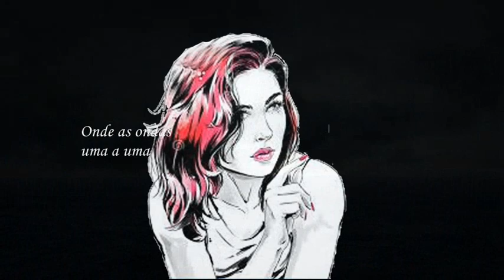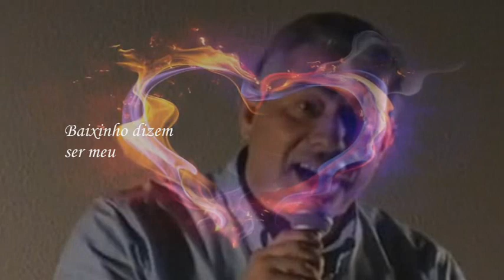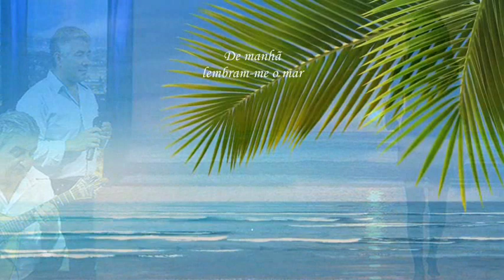Júlio Parreira _ No Céu do Teu Olhar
De novo com Júlio Parreira, o fadista de Évora (Alentejo) Província Portuguesa que tantos e bons Fadistas teem dado ao Fado. Ele  aqui canta-nos"No Céu do Teu Olhar" no Fado Amora que tem música de Joaquim Campos e letra de Quinita Serranito e nos instrumentos estão: Custódio Magalhães na guitarra Portuguesa e na viola de Fado Victor Pereira. Com um abraço a Todos. Américo